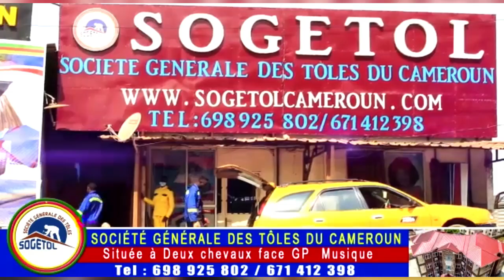🔞⛔🤭le Buzz du jour😳😳🔞⛔ABOU et Elisabeth BABE😭😭Une Histoire très triste🙄🙄😳😳🤔🤔🤔Héééé la Femme😳😳😳😳😳😳